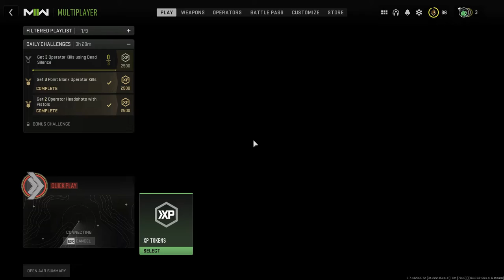M4 = Easy Mode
First Nuke using M4 for most of it and picking up weapons at the end to finish the streak
Killstreaks:
UAV
Vtol
Chopper Gunner
Attachments are:
419MM EXF - Barrel
Echoline GS-X - Muzzle
FSS Sharkfin 90 - Underbarrel
Demo D50 Buffer Tube - Stock
Phantom Grip - Rear Grip
Everything is tuned for ads speed and sprint to ads speed except the barrel which is tuned for range.